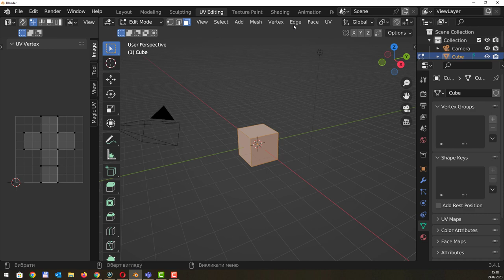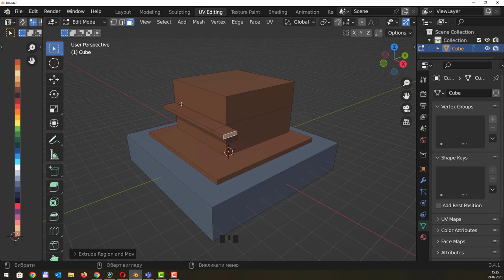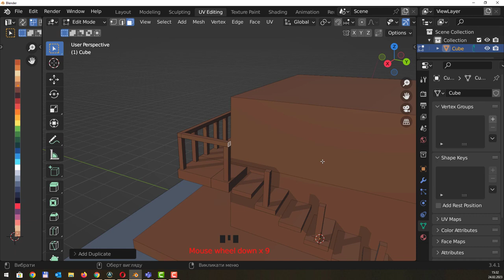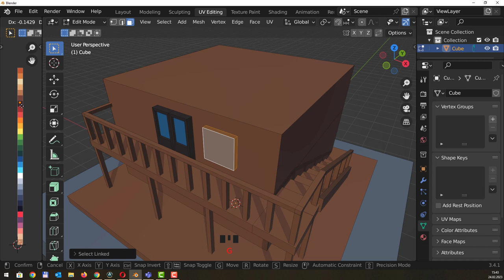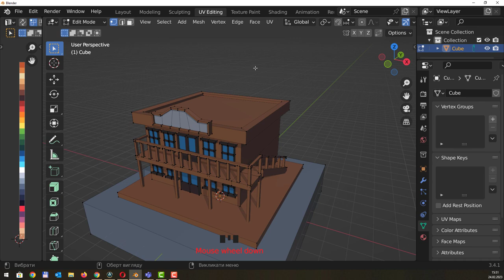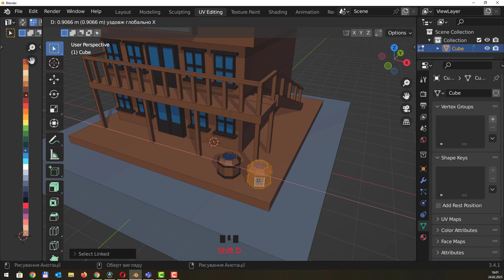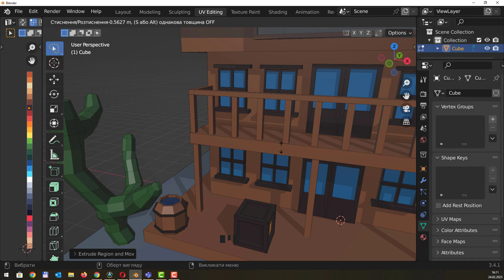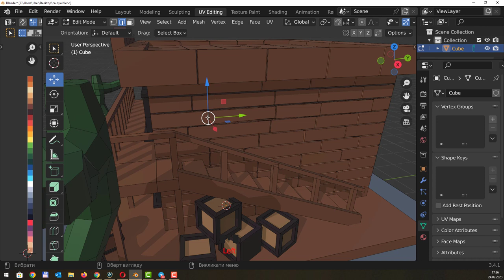Blender. Полігональне моделювання салуну.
Основи полігонального моделювання